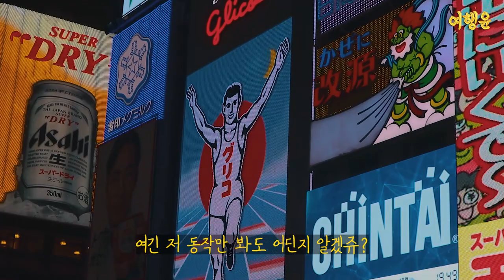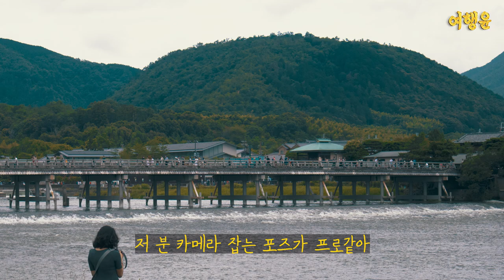오사카 | 💜 하드 털어 만든 포토 여행 영상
해외 여행은 힘든 요즘 😢
여행윤 피디의 하드를 털어보았다!

⚠ 이 영상은 여행지를 소개하는 목적이 아닌
너무 옛날이라ㅠ 생각나는 대로 자막을 통해
추억해본 여행 콘텐츠임을 미리 말씀드립니다.

A video of Osaka that just recorded
and summoned my memories.